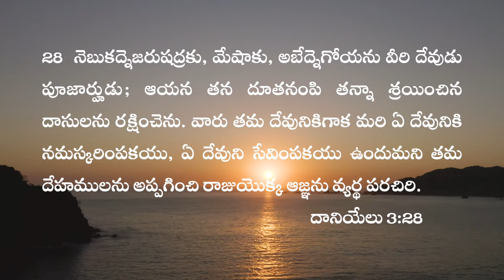16 June 2021- నేటి దేవుని వాక్యం - Todays Word of God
Daily Devotion
Devotional message
September 21
Sept 21 2020
Daily Bread
Gods Love ,
Bible Study,
Understanding bible,
Jeremiah,
Gods word is Like Fire,
Winter ,
My Daily Bread,
Gods People,
Believers,
Unfaithfulness
Jesus Christ
Jude
Preaching word
Miracles
John 10:22-44
Solomon Temple
Apostle Paul
I Timothy , II Timothy 4-3
Chruch
People
Gods House
Asia
Studying bible in detail
Come Soon
Christian
Be strong
God will come
Song of Solomon 2 :11
Worship
Jerusalem
With god every day
Belief ,
Strength ,
Kindness,
Meditation ,
Bible Meditation
Every day Bible Study
Christian
Telugu Message
Telugu Brethren Message
Christian Telugu Message
Telugu Latest Christian Songs
Telugu Devotional Songs
Telugu Devotional Messages
Telugu Devotion message
Devotional Messages
Devotional Songs
Old Christian Devotional Songs
Latest Telugu Message
Telugu Bible Study
Telugu Christian Old Songs.
Praise and Worship Songs.
Worship Songs in Telugu
God's Love is so wonderful.
Aayananu Gurchi,
Sunadha krithanalu
Christava Sunadha kirthanalu
Christian Songs
Travel songs
Prayer
Christian Assembly Chruch
Brethren Chruch.
latest  Christian songs 2020 /
Bible , Songs for bible study.
Jesus Christ , Cross, Holy Cross, Holy shepherd, Gods Wonders, Remembering gods creation , thanks giving songs. Thinking about christ. Songs give strength
Christhava Sunadha Keerthanalu
క్రిస్తవ సునాథ కీర్తనలు. 16 June 2021- నేటి దేవుని వాక్యం - Todays Word of God